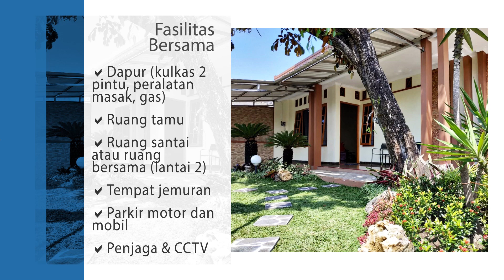Kost Jogja dekat UII Terpadu (Rumah Erha)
Info Kost Putri Karyawati Jalan Kaliurang
Peruntukkan : PUTRI
Alamat Kost : Jl. Kaliurang Km. 7,3 , Jl. Melati III No. 38 Kayen, Condong Catur, Depok, Sleman, Yogyakarta
Tarif Sewa Kost :
Bulanan :
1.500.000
* Pembayaran per 3 bulan

Fasilitas Kamar :
Fully furnished (lengkap dengan rak sepatu, gorden)
Tempat tidur (lengkap dengan sprei, bantal dan guling)
AC
TV LED 29"
WiFi
Kamar mandi dalam (shower, kloset duduk)
Fasilitas Bersama :
Dapur (kulkas 2 pintu, peralatan masak, gas disediakan oleh ibu kost)
Ruang tamu
Ruang santai atau ruang bersama (lantai 2)
Tempat jemuran
Parkir motor dan mobil
Fasilitas Keamanan :
Penjaga 24 jam
CCTV
Kampus Terdekat : Universitas Islam Indonesia, Universitas Gadjah Mada, Univeristas Sanata Dharma Fakultas Teologi, Art Film School, SENDIK BRI, STIKES Panti Rapi, STBA LIA

Jalan Raya Terdekat :
Jl. Kaliurang Km 7,3
Jl. Banteng Raya
Ring Road Utara (Perempatan Kentungan)
Keterangan tambahan :
Bangunan Baru fresh april 2019
Dekat dengan fasilitas umum seperti laundry, ATM Center, warung makan, tempat nongkrong, minimarket, SPBU dan tempat ibadah
5 menit berkendata menuju ke Pasar Kolombo
6 menit berkendara menuju ke Univesitas Sanata Dharma Fakultas Teologi
7 menit berkendara menuju ke Art Film School
8 menit berkendara menuju ke Superindo Kaliurang, Mirota Kampus Pasaraya Kaliurang
10 menit berkendara menuju ke Universitas Gadjah Mada
15 menit berkendara menuju ke Universitas Islam Indonesia
Kontak Pengelola Kost :
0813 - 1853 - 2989 (Tlp / WA)
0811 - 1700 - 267 (Tlp / WA)